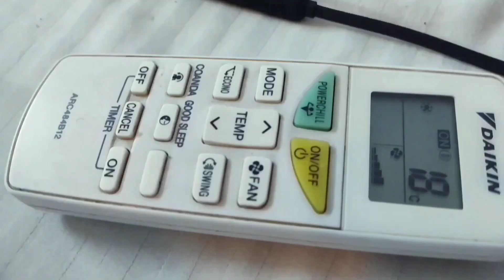Hotel Comfort STAY at Guwahati beltola simply inside. Date 15 .01.2023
Ac Deluxe room  single 1400
Double 1600